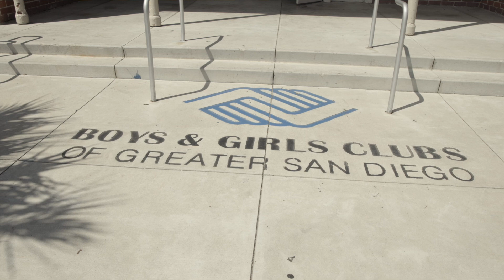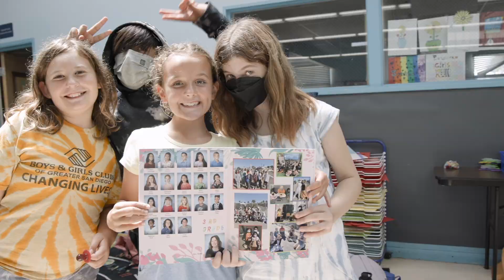Alumni Stories: Mark & Carlos - Boys & Girls Clubs of Greater San Diego